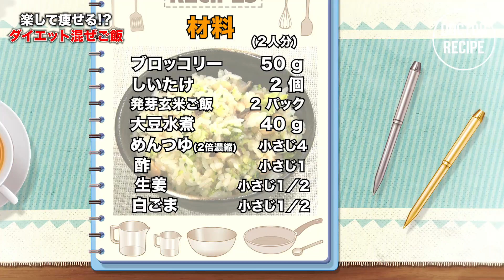ドクター監修！！「楽して痩せる！？ダイエット混ぜご飯」（健康カプセル！ゲンキの時間）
ドクターが様々な身体の悩みに答えます！
今回は「楽して痩せる！？ダイエット混ぜご飯」

発芽玄米ご飯　　　２パック
大豆水煮　　　　　　40g
めんつゆ(２倍濃縮) 小さじ4
酢　　　　　　　　　　  小さじ1
生姜　　　　　　　　　　小さじ1／2
白ごま　　　　　　　　　小さじ1／2

▼作り方
1.しいたけは薄切りにする。
ブロッコリーはみじん切りにする。

2.耐熱ボウルに1,Aを入れてラップをして、
レンジ（600w）で2分加熱する。

3.玄米ご飯をレンジで温めて、2に入れて
大豆水煮、一緒に混ぜ合わす。

‹出演›
医学博士・平柳要
料理研究家・あまこようこ
俳優・高橋健介

『健康カプセル！ゲンキの時間』
CBCテレビ製作/TBS系全国28局ネット　毎週日曜あさ７時